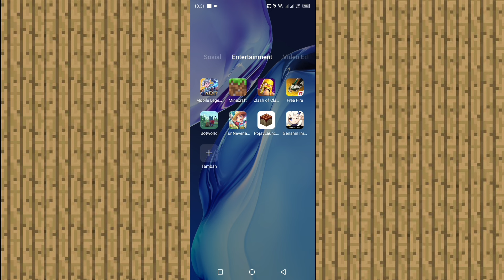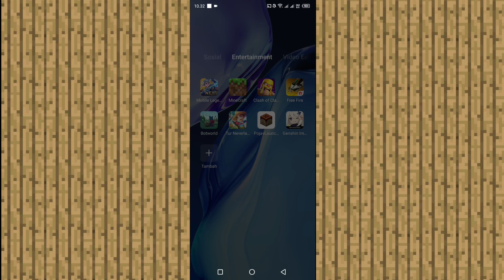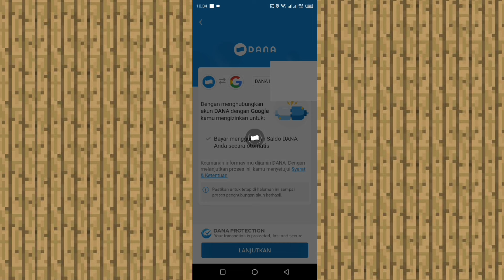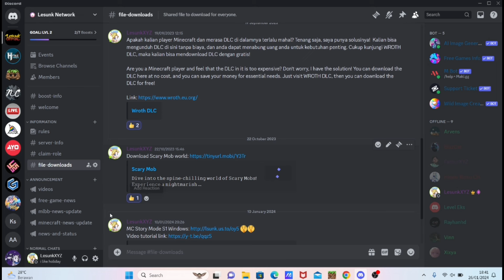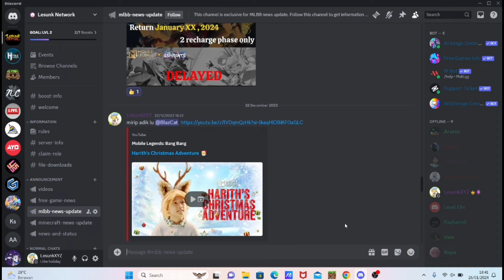Gampang! Cara Mendapatkan Minecraft PREMIUM di PlayStore dengan Mudah!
Nah, apakah kalian bingung cara membeli Minecraft di PlayStore? Kali ini saya akan membagikan cara untuk membeli Minecraft di Android, tepatnya Play Store. Dan cara ini cocok untuk semua HP Android dan untuk semua metode pembayaran. Bagaimanakah cara membelinya? Tonton video ini hingga selesai.

• Timestamps:
Intro - 0:00
Opening - 0:06
Lakukan ini Sebelum Membeli - 0:35
Langkah Pembayaran& Pembelian - 1:38
Instalasi - 2:53
Closing - 3:45
Cara Ganti Beta ke Official - 4:08
Outro - 4:24

• Shout Outs
Kunjungi juga channel YouTube teman saya: